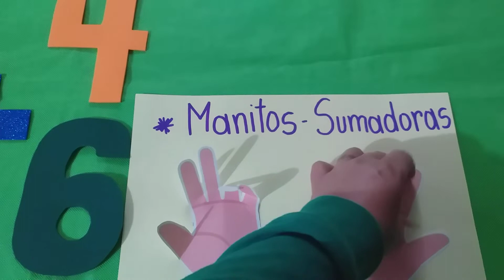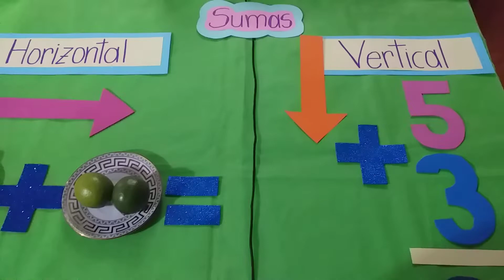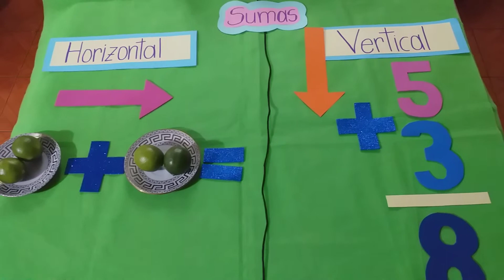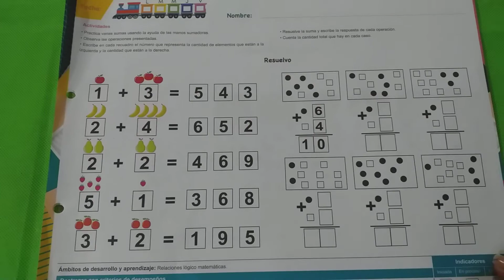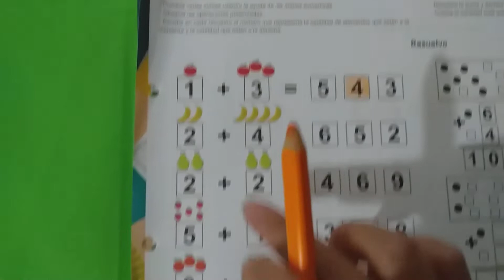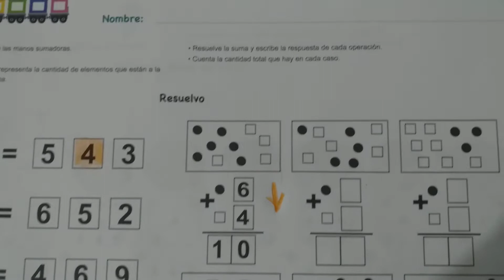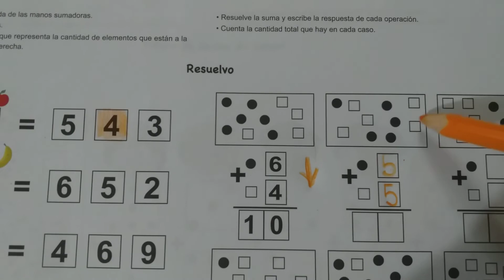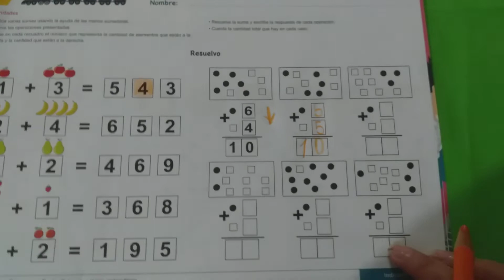6.16 Primero de Básica "B"- Relación Lógico Matemáticas-Conocimiento de las Sumas en Forma Vertical